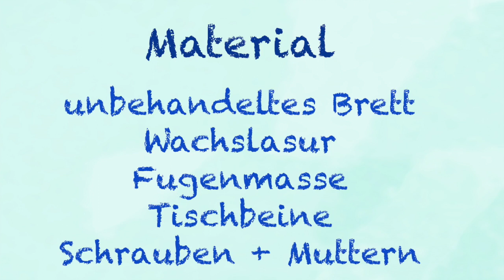Designer Tisch Selber Bauen - Anleitung Tisch selber machen mit einfachen Werkzeugen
Hier zeige ich dir, wie du ganz einfach einen Designer Tisch selber bauen kannst. Aus einem Eichenbrett wurde mein neuer DIY Tisch, der mit einer Länge von 2,20m viel Platz zum kreativen Arbeiten bietet. In dem Video seht ihr, wie man diesen Designer Tisch selber bauen kann.

Du interessierst dich für DIY und einfache Holzbauprojekte? Viele weitere kostenfreie DIY-, Näh- und Bastelanleitungen findet ihr